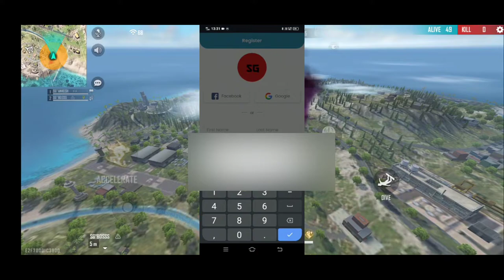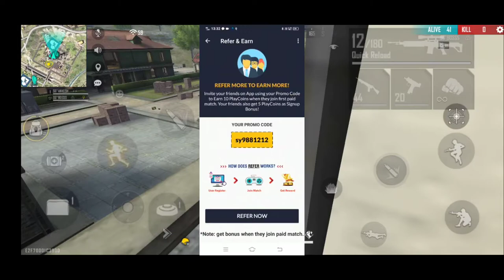Best Free Fire Tournament App 2021 | SG ESPORTS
Download  SG Esports App From Play Store